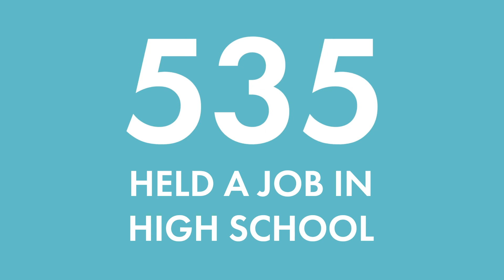The Class of 2024 By The Numbers